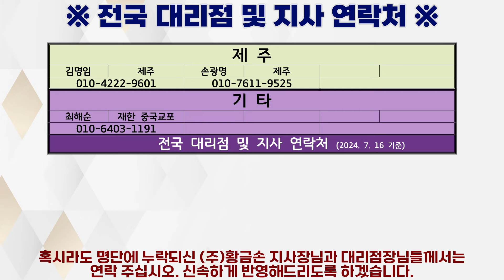한가위 선물 대잔치 70% OFF!